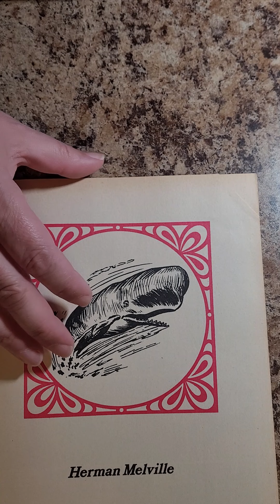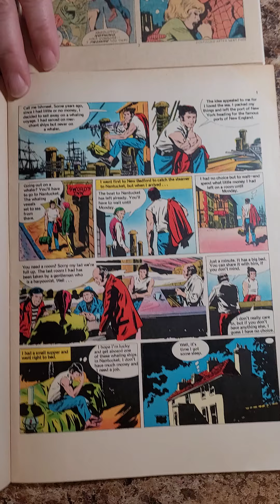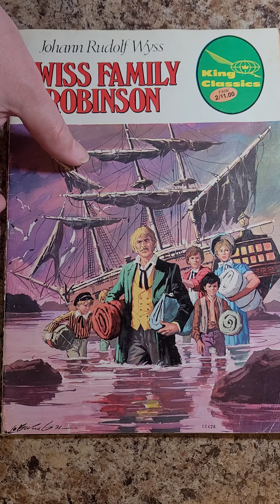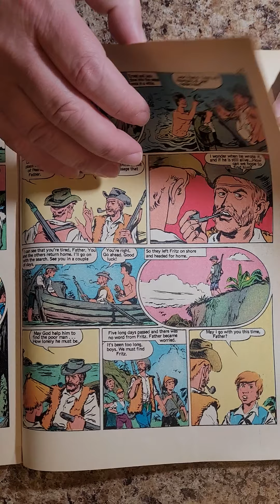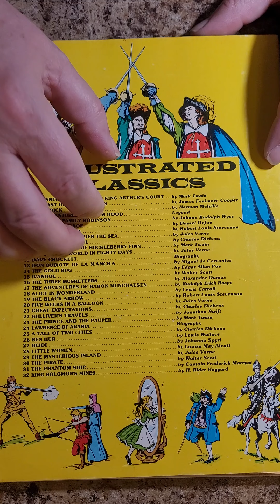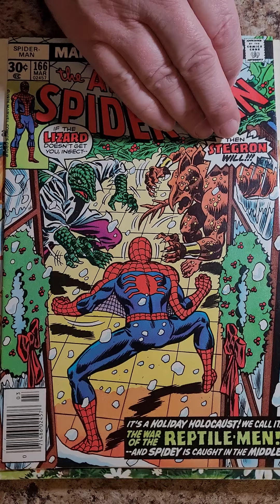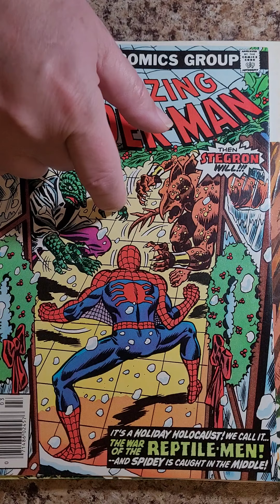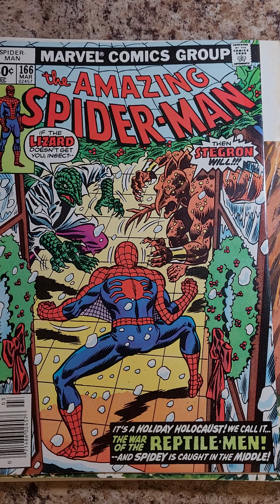kings classics for Christmas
sharing my Christmas presents and recapturing my childhood.